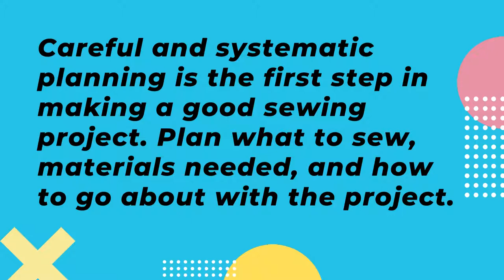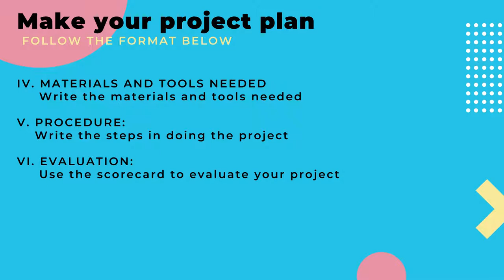Project Plan for Household Linen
Careful and systematic planning is the first step in making a good sewing project. In this video, you will learn how to plan what to sew, materials needed, and how to go about with the project.